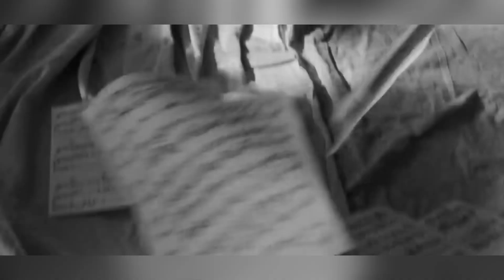Адель мене порвала: схудла на 45 кіло, розлучилася з чоловіком і закрутила роман з темношкірим!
Розлучення, схуднення та нове кохання: Адель дала інтерв’ю журналу Vogue. Ростислав Калацинський проаналізував дії Адель та дав найцікавіші цитати співачки.

Це перше інтерв’ю знаменитості за останніх п’ять років. Вона розповіла про розлучення з американським бізнесменом Саймоном Конеккі, про стосунки зі спортивним агентом Річем Полом та, звісно, про секрет схуднення.

Адель розповіла, що у 30 років їй здавалося, що її життя закінчилось. Вона думала, що більше не почувається щасливою та хотіла кохати знову.

“Ніхто з нас не зробив нічого поганого і не заподіяв шкоди іншому… Я просто думала про те, що хочу, щоб син бачив, як я люблю по-справжньому і як люблять мене… Це дійсно важливо для мене”, – поділилася співачка.
Адель вважає, що вона – складна людина й не виключає, що розлучення могла спровокувати саме вона.

Про нові стосунки із Річем Полом Адель розповіла:

“99,9% історій, які були написані про мене, – вигадка. Річ з’явився несподіваним чином… Я 33-річна розлучена мати сина… Я знаю, чого я хочу. І знаю, чого я не хочу…

У мене були побачення до Річа, але невдалі… Ті хлопці ненавиділи це. Для них було стресом, коли їх бачили на вулиці зі мною. У той час як його це зовсім не бентежить. Він прекрасний. Він до біса смішний і розумний”, – поділилася вона.